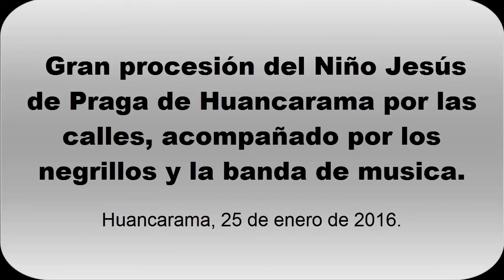Procesión del Niño Jesus de Praga Huancarama 25/01/2016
La procesion por las calles del Distrito de Huancarama donde se aprecia el anda del Niños los negrillos y demas... disfruta del video